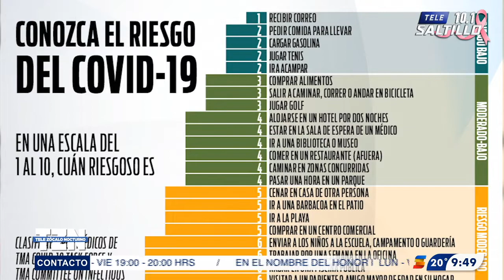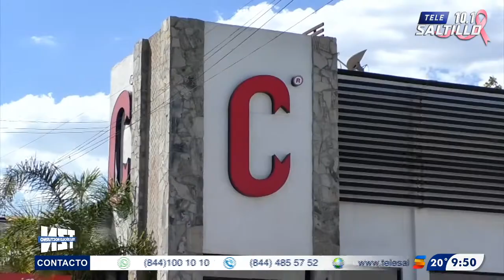¡Alerta! Estas son las zonas con más riesgo de contagio de Covid-19 en Saltillo